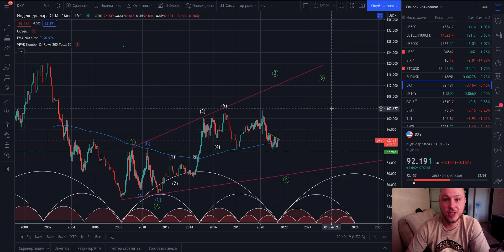Циклический анализ DXY Индекс доллара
В этом видео рассмотрим циклический анализ Индекса доллара DXY. Что ждет зеленую валюту... Немного волн Эллиотта и 2 варианта событий...